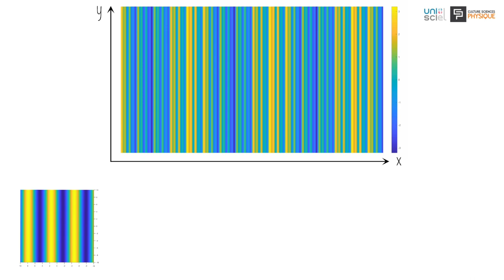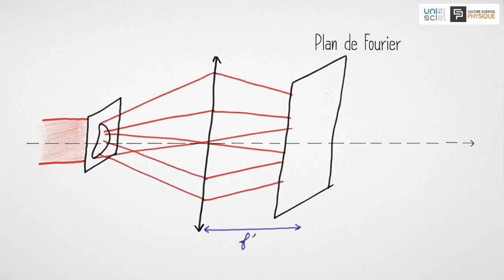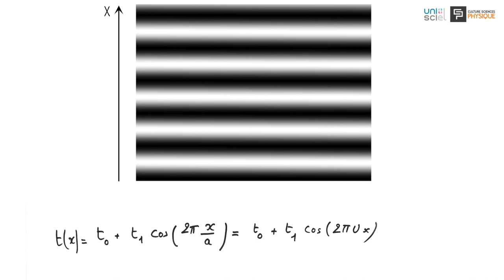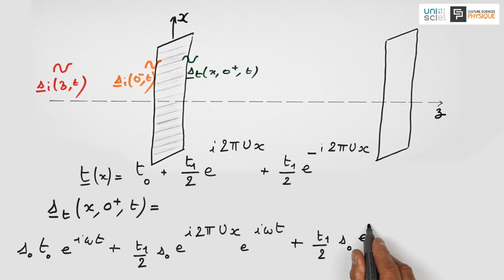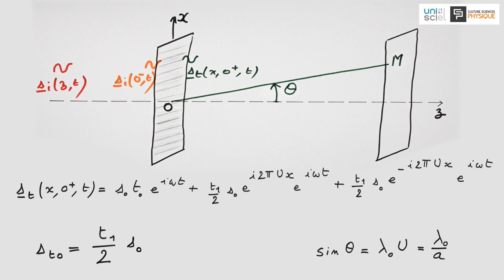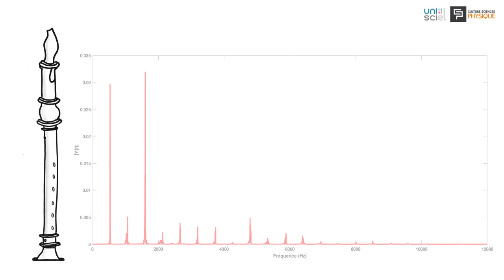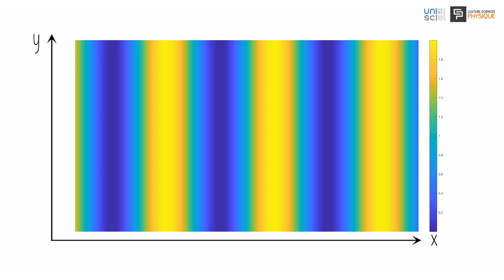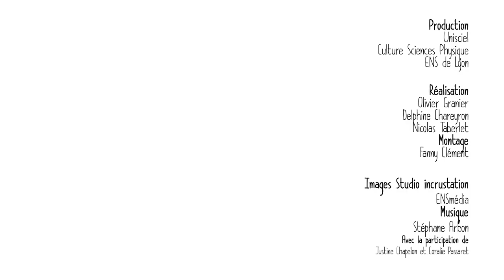La Physique animée: Optique de Fourier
« La physique animée » est une série de vidéos de 7 min environ, dans lesquelles se mélangent histoire des sciences, expériences et théorie.
Les auteurs: Olivier Granier (Lycée Jacques Decour, Paris), Delphine Chareyron (ENS de Lyon), Nicolas Taberlet (ENS de Lyon)